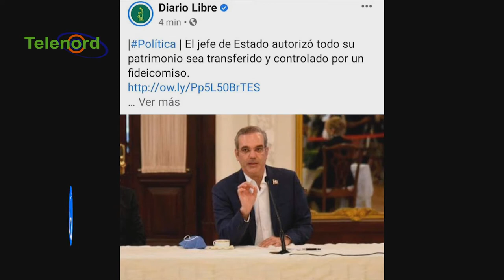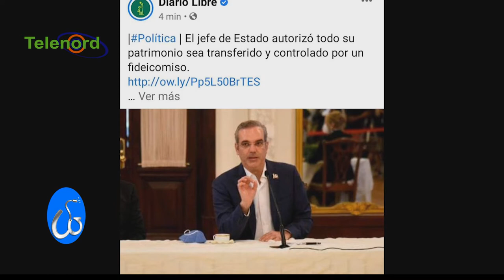Abogado explica cómo funciona el fideicomiso y su aplicación con la DJB de Luis Abinader